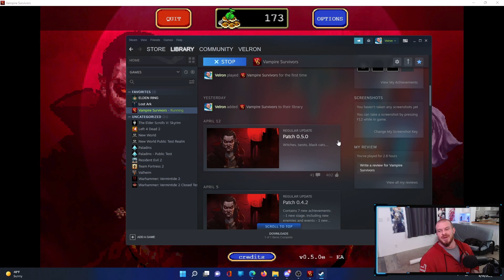Fun Game, Cheaper Than a Cosmetic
My setup gear for making all my videos:

Logitech G502 Hero Mouse
Logitech C920 Webcam
Blue Yeti USB Mic
Elgato Mic Arm LP
Ring Light
Camera & Light Mount
Open Back Headphones
Monitor 1
Monitor 2
Monitor Stand
Titan Adjustable Desk Stand
Corsair 5000D Airflower Case
AMD 5900X CPU
Kraken X63 AIO
RTX 2070 Super
Corsair Vengeance LPX 3600mgz 32gb (4x8 bc Ryzen likes it)
T-Force 1TB nvme m.2
PNY 500gb ssd
PNY 1tb ssd
Black/Grey PSU extensions
I use an outdated mobo not worth linking, needs an upgrade.